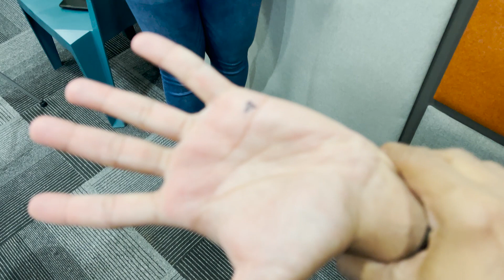Magician proves that True Love exists (Magic trick by Sharan Kuttappa)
Watch Sharan Kuttappa, a magician from Bangalore, prove that true love exists. Watch Sharan perform this magic trick and blow our minds. If you found this fun and intriguing then check out the full episode of my video podcast series when I had him on my show. The link is mentioned below!

For people who don't know what the show is about:
Against The Odds(ATO) is an Indian podcast series all about inspiring people to take the unconventional path and lead a life that is truly fulfilling and rewarding. Entrepreneur, Tech Enthusiast, and host, Akash Damodaran, has captivating conversations with talented individuals who take us through their journeys, the challenges they face, and how they continually adapt to overcome them. Stories and conversations have a hidden power to change our lives and these are no different. Tune into these conversations for the right kick of motivation and take the leap to a truly purposeful life.

If you have listened to shows like The Ranveer Show or Simple Ken then you must give this a try. We are currently one of the only few video podcasts in India and the world too, for that matter. We are primarily trying to be a podcast about life where one can truly lead a meaningful and purposeful one rather than being wayward. We are hoping that with the quality of content, guests, video, and audio production, we will one day be the best Indian podcast out there, if not at least one of the top podcasts in India.

Some Hashtags, because why not?